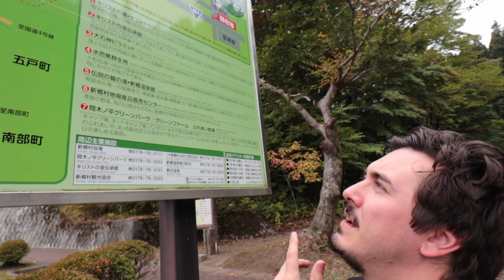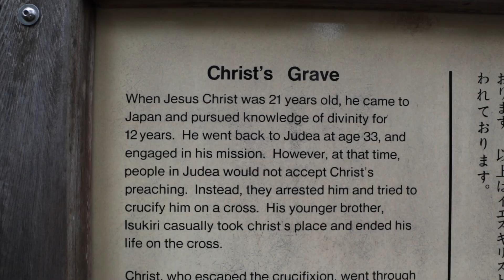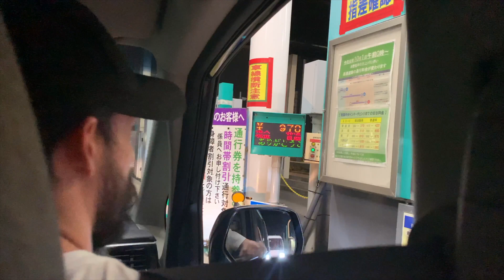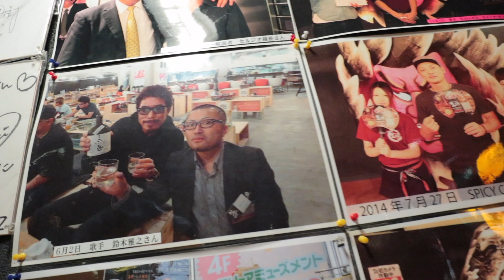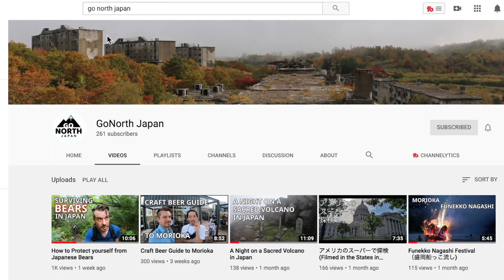One Day in Aomori Prefecture 🍎Northern Japan Travel Guide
Today we explore Aomori, the Northern-most prefecture on the main island of Japan - famous for apples, shamisen and apparently the tomb of Jesus?